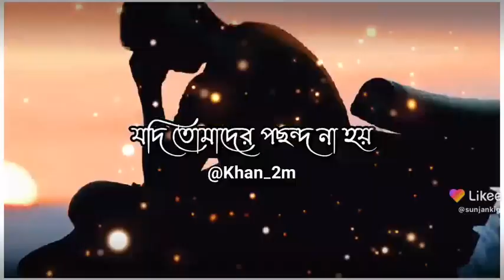mizanurrahman#Burjkholifa dubaiexpo dubainight dubaiMall dubairoaddrive hindisong2022(44)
mizanurrahman#Burjkholifa